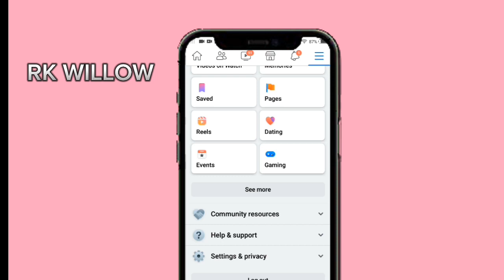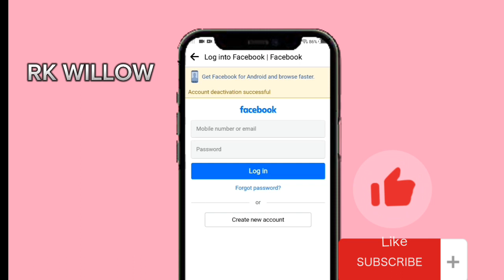ℹ️ Paano mag deactivate ng iyong facebook account? ℹ️ (make it invisible?)